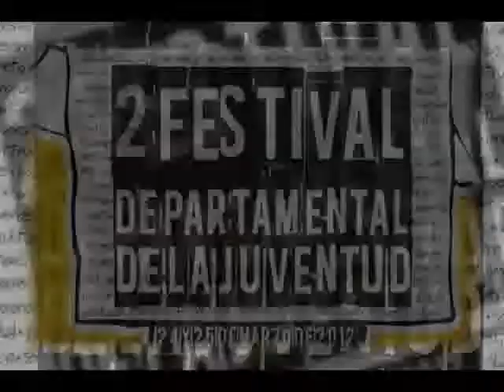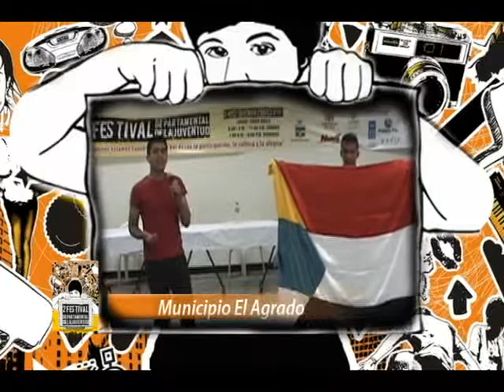2 FESTIVAL DEPARTAMENTAL DE LA JUVENTUD HUILA 2012 (P1)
REALIZADO EN NEIVA CON DELEGADOS DE TODOS LOS MUNICIPIOS DEL HUILA.